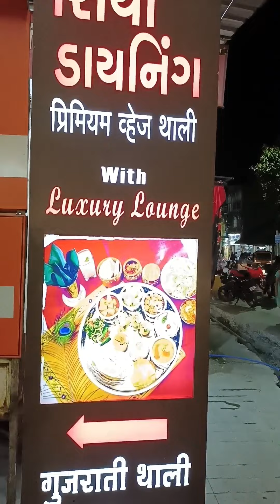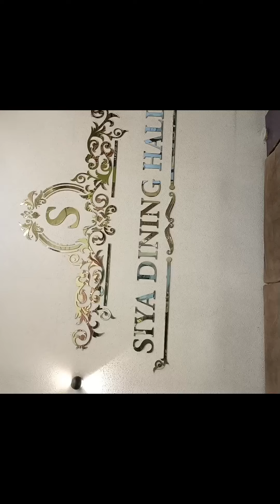bhagyashripatil nashik foodlover SiyaDiningHall panchvati